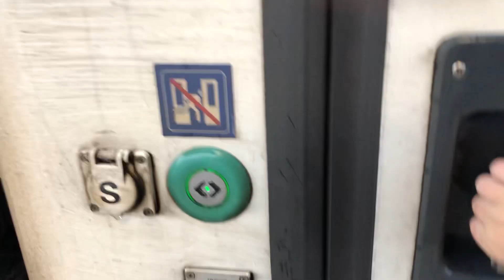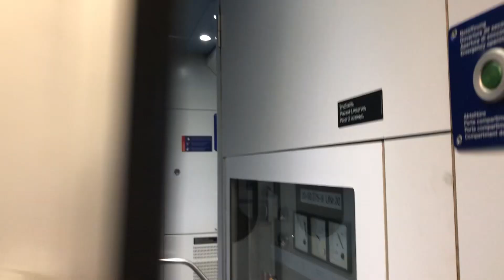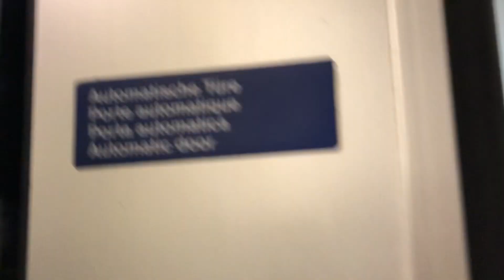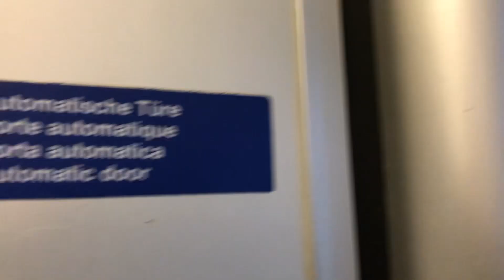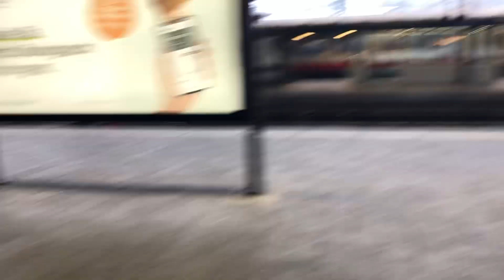Wagenrundgang in BPm 61 + APm￼ 61 ( EC Hamburg - Zürich HB )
Dieser wagenrundgang dokumentiert die Zeit der EC- wagen auf dem EC Hamburg - Zürich und wurde in Basel aufgenommen.